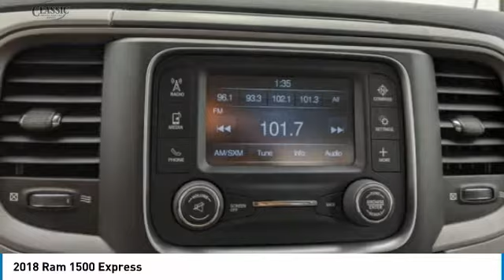2018 Ram 1500 Arlington TX, Fort Worth TX, Dallas TX, Irving TX Grand prairie TX KH675312AA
1111 I-20 East Frontage Rd

Recent Arrival! Clean CARFAX. Certified. Bright White Clearcoat 2018 Ram 1500 Express RWD 8-Speed Automatic HEMI 5.7L V8 Multi Displacement VVT Hurry on down and get acquainted with our new Chrysler Jeep Dodge Ram Fiat Dealership serving Fort Worth, Dallas, Plano, White Settlement, Weatherford, Hurst, Arlington, and Benbrook. 15/22 City/Highway MPG FCA US Certified Pre-Owned Details:brbr  * Roadside Assistancebr  * Limited Warranty: 3 Month/3,000 Mile (whichever comes first) after new car warranty expires or from certified purchase datebr  * Vehicle Historybr  * Includes First Day Rental, Car Rental Allowance, and Trip Interruption Benefitsbr  * Powertrain Limited Warranty: 84 Month/100,000 Mile (whichever comes first) from original in-service datebr  * 125 Point Inspectionbr  * Warranty Deductible: $100br  * Transferable Warranty